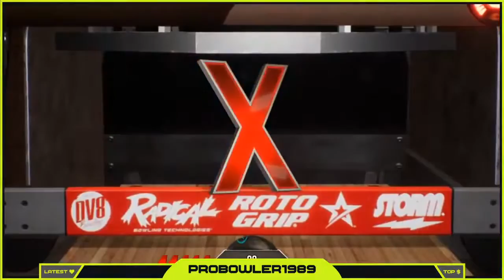PBA PRO BOWLING | PBA Championship West | Final | vs Jakob Buttruff (11/22/20) W 257-248